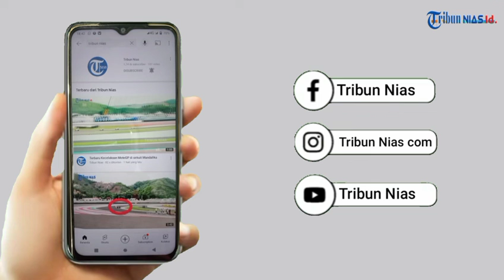Thailand teracam didiskualifikasi dari piala AFF 2020,Ini faktanya!